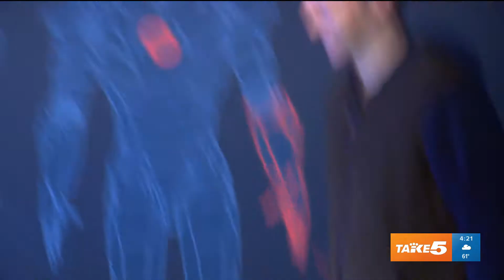Take 5 April 19 (Pt. 2)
Learn something, feel something, do something.